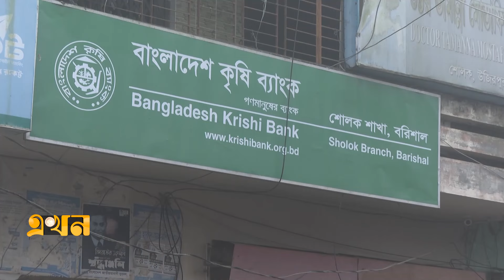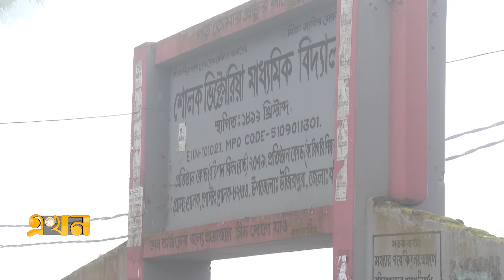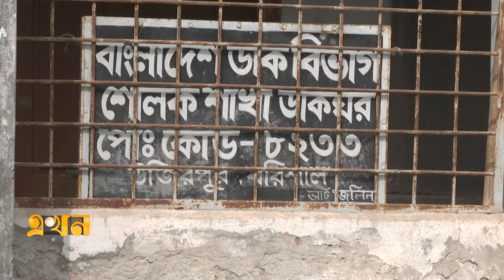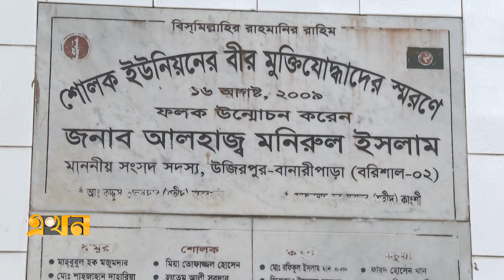বরিশালের শোলক গ্রামের ঐতিহ্য ও অর্থনীতি | Documentary of Barishal | Sholok Villege | Ekhon TV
বরিশালের শোলক গ্রামের ঐতিহ্য ও অর্থনীতি | Sholok Villege | Ekhon TV

Our Office Address:
EKHON TV
City Park Lane
19, Hatkhola Road, Wari
Dhaka-1203
Bangladesh